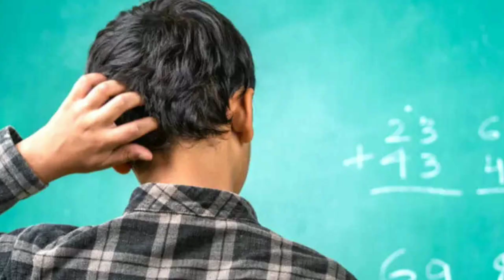मेहनत करो फल की चिंता मत करो || A motivation story A buddist स्टोरी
कठनाई कैसी भी हो सामना करने से पूरे होते है सपने // जिंदगी में सफल बनने के लिए मेहनत करो

दोस्तो आपको ये कहानी कैसी लगी कॉमेंट करके जरूर बताएं

zenstory, buddha stories,What is your motivation,
How can I write motivation, Short Motivational Story,
We inspired, ineer inspired, Zen short, motivation story, Buddhist story, As Inspired story, motivation story, Buddha moral story

dosto agar apko yah kahaani pasand aaye to aap mere channel ko subscribe kare taki main apko aise hi kahani upload karta rahu AAP logo ka saport hi meri takat please subscribe kare aur like kare mujhe bahut Khushi hogi thankyou